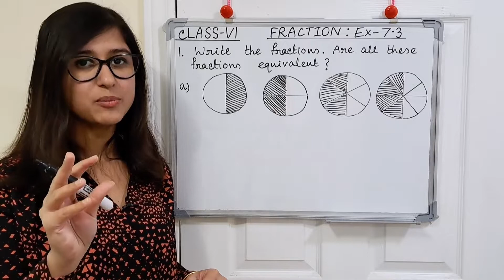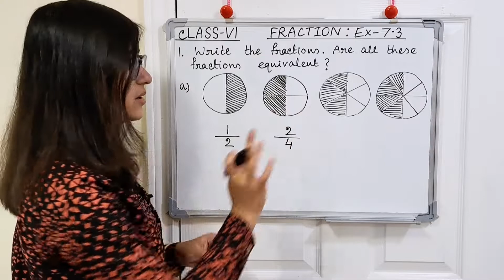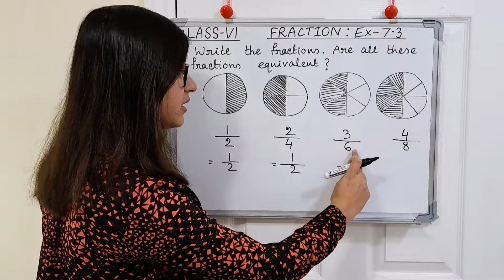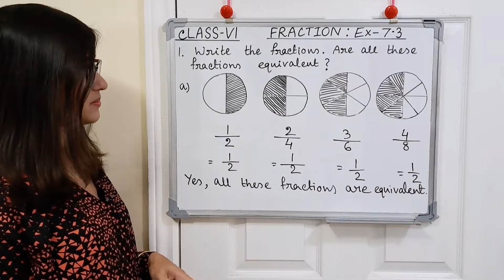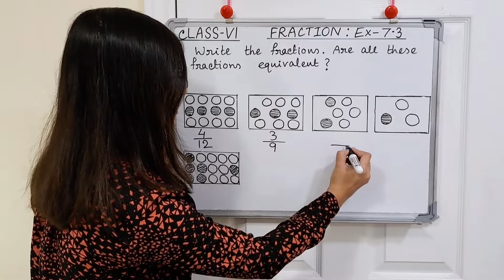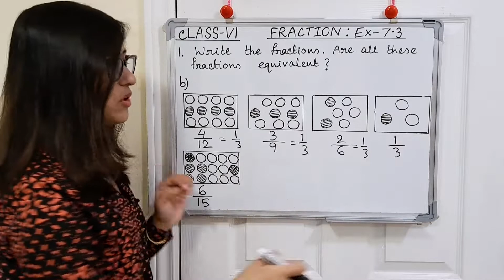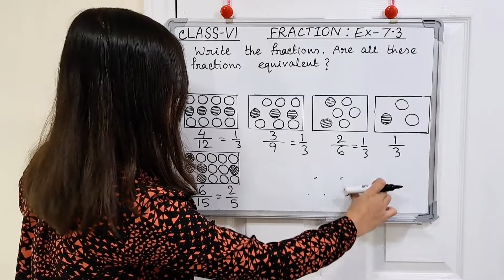class 6 NCERT Maths Fractions Exercise-7.3 Part-1 Q.1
About Coaching:

Teacher :  Tanusri

About Video :

In this video we will learn first part of exercise-7.3.Here we will cover Q.1.